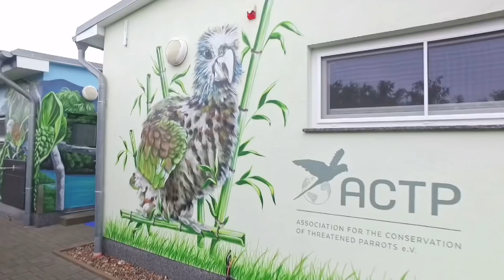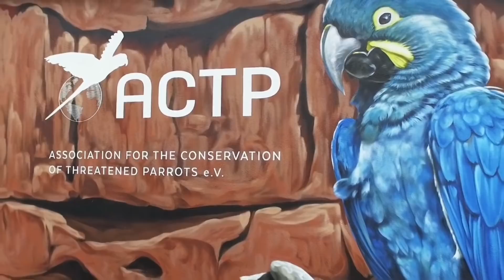A Arca dos Papagaios! Salvando espécies da extinção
Por que fazemos o que fazemos? Este é um ótimo filme sobre a nossa missão.

É principalmente o homem que faz desaparecer espécies inteiras, intervindo na natureza e caçando espécies cobiçadas do mercado negro. As populações naturais de vários papagaios estão criticamente ameaçadas, já desapareceram na natureza ou mesmo completamente extintas.

Nós nos vemos como uma espécie de arca. Com nosso trabalho e o apoio de nossos parceiros, queremos proteger as espécies ameaçadas de extinção. Nosso objetivo é aumentar as populações e até trazer a ararinha-azul que já foi extinta na natureza, de volta à natureza e à sua terra natal.

O Projeto de Reintrodução da Ararinha-azul só é possível graças aos muitos anos de apoio de nossos parceiros, como 🇧🇷 ICMBio 🇧🇪 Fundação Pairi Daiza 🇶🇦 Spix Macaw (AWWP) 🇩🇪 Grupo KauriCAB 🇩🇪 Museum für Naturkunde Berlin 🇩🇪 Grumbach Brutgeräte 🇳🇿 EUGY da dodoland… e muitos, muitos mais.

Muito obrigado também aos parceiros e apoiadores envolvidos no projeto, que não mencionamos aqui! ❤️

Este é um vídeo produzido pela ACTP e compartilhado pela BIRDTV em forma de apoio ao projeto que participamos.